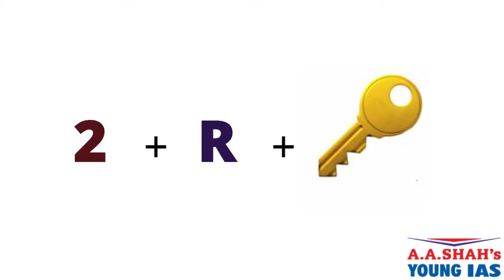Guess The Country || Fun quiz for kids #1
A A Shah's Young IAS under the program of "Young IAS Talent Hunt" starts new series of  interactive fun quiz for kids. It is experienced by A. A. Shah’s Young IAS that most of the students as well as parents are unable to identify the interest and potential of the child and as such are confused in selecting proper stream / subject. The strongest indicator of talent in young children is to track interest, curiosity and fascination. So it becomes necessary for parents to provide exposure of various aspects of different subjects to the child and then to observe, identify and develop the talent. Life of the child is a lot easier when it is known at the earlier stage as to what he / she would be in life as a grown up person. A. A. Shah’s Young IAS Talent Hunt is aimed to identify and nurture the talent of a student at the early age, as early as from Standard 2nd onwards, by giving positive push to the
students towards their excellence. Emphasis is laid on overall development of personality of the student.
A. A. Shah’s Young IAS believes that academics should not be the only focus, students should always have an external outlook, concept clearance and analytical ability. The real excellence is when the academic knowledge is used efficiently to get through the Scholarship / Competitive Exams.
Highlights of “A. A. Shah’s Young IAS Talent Hunt”
· Learning is made easy with fun.
· Emphasising on concept clearance of the subject.
· Syllabus is based standard-wise.
· Printed books and worksheets are issued.
· Suitable structure and schedule to match with academic time-table.
· Combination of classroom and online learning.
· Certificate on successful completion of the course.
· Prizes and Trophy to winners of the contests.
Benefits of “A. A. Shah’s Young IAS Talent Hunt”
· It provides updated information about various Scholarship Exams.
· It prepares for various Scholarship Exams with extensive practice.
· It provides strong foundation for Scholarship and competitive exams.
· It also improves academic performance.
· It helps the student in getting social recognition, monetary benefits.
· It helps in identifying the strong and weak points of the student.
· It reveals the interest and aptitude of the student.
· It assists in shortlisting the career options at the later stage.
· It enhances knowledge and personality of the student.
· School level, Inter-school level competitions.
Young IAS Talent Hunt Scholarship Exam
After completion of the Course, “Young IAS Talent Hunt Scholarship Exam” will be held. Brief details of the exam are provided hereunder;
Mode of Exam : Offline MCQ (Multiple Choice Questions)
Exam Pattern :
Paper I : Section A – English Language (25 Questions)
          Section B – Quantitative Aptitude (Mental Maths) (50 Questions)
Paper II : Section A – Current Affairs & General Knowledge (25 Questions)
           Section B – Intelligence Test (50 Questions)
Exam Marks & Duration : Each paper will be of 150 marks with 2 marks for each question. Duration of  each paper will be 1 Hour  30 minutes
Negative Marking : There will be no negative marking
Qualifying Criteria : Minimum Qualifying marks will be 50% in each section of both the papers

‘Kaun Banega IAS’ – A Quiz show

To add fun to the learning and to arouse competitive spirit among the students A. A. Shah’s Young IAS has programmed a quiz show ‘Kaun Banega IAS’. Few of the episodes are aired through our YouTube channel A A Shah Young IAS, the links thereof are as under;